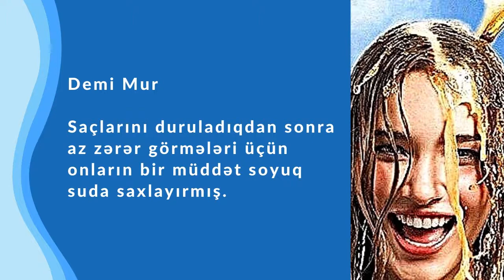Xanımlar üçün resept: Pivənin içinə bir-iki damcı...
Qvinet Peltrou və zeytun yağı

Yarım fincan zeytun yağını saç diblərinə və dərisinə masajla yedirir və bir gün saçlarını yumur. Ertəsi gün saçlarını şampunla yuduqda solğun saçları yenidən həyata dönmüş olur.

Gizel Bundxen

Şampundan sonra istifadə etdiyi vasitələri saçlarından tamamilə yumadığını deyən xanım saçlarındakı rəng itkisinin azlığını da buna bağlayır.

Nikol Kidman və qızılgül suyu

Avstraliyalı məşhur aktrisa qızılı saçlarının rəngini qızılgül suyunda olan təbii qırmızı piqmentlərlə qoruyurmuş.

İnes de la Fressange

Bir şüşə suyun içinə 3 xörək qaşığı sirkə qatın və şampunlayıb duruladığınız saçınıza çəkin. Bu da sizə parlaq saçlar!

Naomi Lenor

Qıvrım saçlarına zeytun yağı və yumurta sarısıyla bir maska edib, bütün gecə saçlarında saxlayır. O saçlarının yumşaqlığını da buna bağlayır.

Sindi Krouford

Təyyarə səyahətlərindən əvvəl saç baxım kremi çəkib, yumadığı saçlarla səfər edən Krouford bu üsulun saçlarının daha yumşaq etdiyini deyir.

Ketrin Zeta Cons

Saçlarına parlaqlıq vermək üçün bal və pivə maskası edirmiş.

Amanda Sters

Son durulamada saçlarına limon suyu sıxan xanım bu üsulun sarı saçların rəngini qoruduğunu və onlara yumşaqlıq verdiyini deyir.

Ancelina Coli

Saçlarına həcm vermək üçün saç diblərinə “talk” pudrası vurub darayırmış. Həmçinin aktrisa saçlarının parlaqlığının sirri kimi də çay suyunu göstərir. Coli qara çay bitkisini qaynadıb soyuduqdan sonra saçlarını bu su ilə yuyur.

Demi Mur

Saçlarını duruladıqdan sonra az zərər görmələri üçün onların bir müddət soyuq suda saxlayırmış.

Elison Paradis

Vanessa Paradisin kiçik bacısının saçlarının yumşaqlığının sirri şampunun içinə az miqdarda vücud geli qatmağında imiş.

Cennifer Lopez

Parlaq saçlarının sirrini açıqladı: pivə. O saçlarını duruladıqdan sonra, ya da saç maskası olaraq pivədən istifadə edir. Tünd rəngli pivə saçlara daha yaxşı təsir edirmiş. Əgər saçlarınız çox qurudursa, pivəyə bir neçə damcı zeytun yağı əlavə edin və alınan qarışımı saçınıza maska kimi çəkin.

Melani Qriffit

Saçlarına parlaqlıq vermək üçün badam yağından istifadə edir.

Merilin Monro

Parlaq saçlara qovuşmanın tək yolunu suda görürmüş. Monro həyatda olduğu müddətdə saçlarını sadəcə içməli su ilə yuyurmuş.